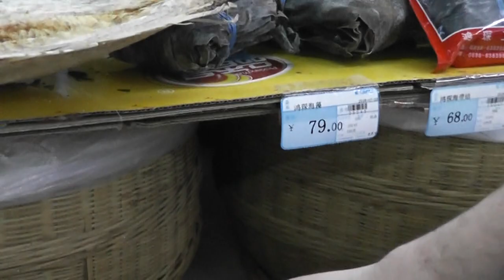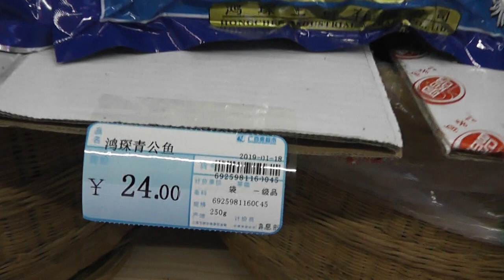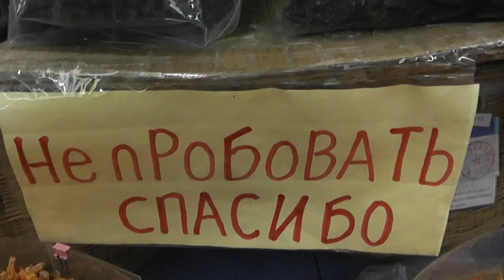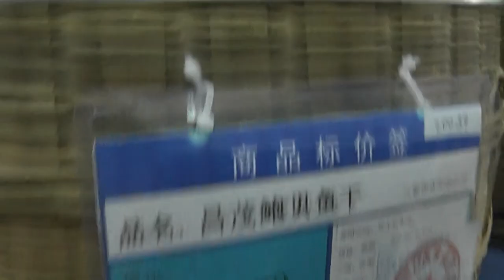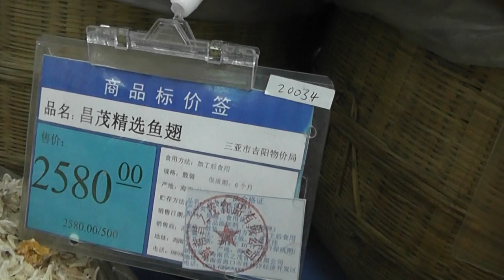Китай,о. Хайнань, бухта Дадунхай, торговый центр Ананас, обзор цен!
Всё очень-очень дорого!